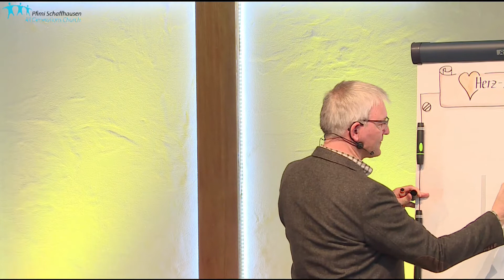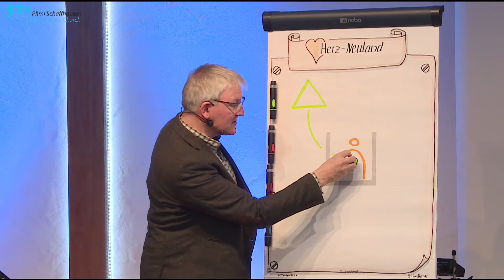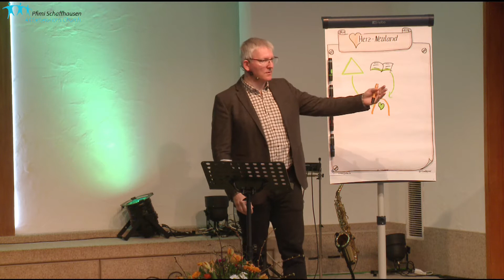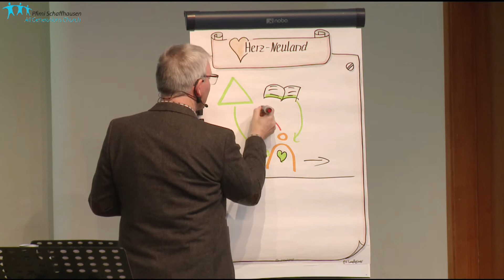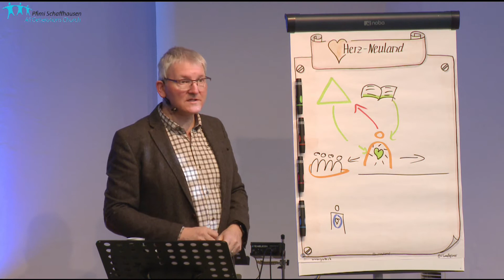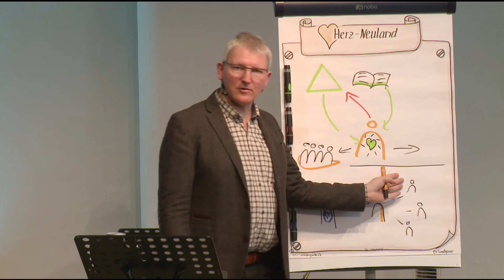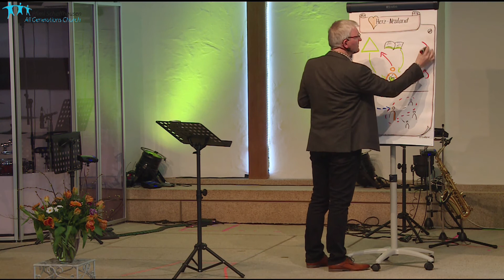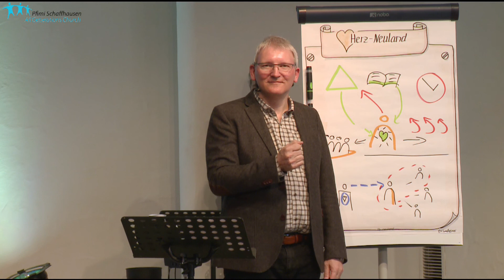#16-00-05 Gottes Plan mit uns besteht in einer neuen Werteprägung; Dienst | Dr. Florian Sondheimer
Gott führt uns mit einem guten Plan, indem er in unsere Herzen neue Werte legt. Dadurch beginnen wir mehr und mehr so zu denken, wie Jesus es tut. Wir beginnen für Gott zu eifern, sodass der Dienst zu ihm nicht ein Müssen ist, sondern grosse Selbstverständlichkeit, sogar in Schwierigkeiten drinnen.